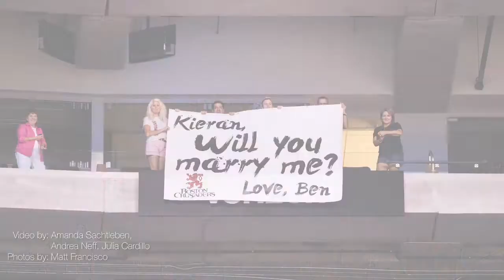Ben proposal to Kieran 2017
This video is about ben proposal to Kieran 2017